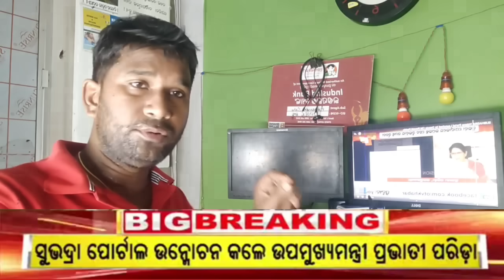ଲଞ୍ଚ ହେଲା ସୁଭଦ୍ରା ପୋର୍ଟାଲ ✅Subhadra Portal lunch Subhadra yojana Online Apply Start Subhadra Portal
ସର୍ବ ପ୍ରଥମେ ସରକାରୀ ଯୋଜନା ର ସବୁ ଖବର ଆଗେ ପାଇବା ପାଇଁ ଆମ whatsapp ଚ୍ୟାନେଲ କ୍ଲିକ୍ କରନ୍ତୁ।

🌟 **🔥 ଲଞ୍ଚ ହେଲା ସୁଭଦ୍ରା ପୋର୍ଟାଲ! ✅ Subhadra Yojana Online Apply Start!** 🔥

Welcome to our new video where we unveil the revolutionary Subhadra Portal! 🚀 Designed to streamline services, this platform promises convenience like never before for applying under the Subhadra Yojana. Watch as we walk you through the key features, application process, and how it simplifies the user experience 🙌. Learn how to navigate the portal effortlessly and maximize your benefits! Explore, Share
                                                                         subhdra online apply today
subhadra yojana first installment 17-september
subhadra yojana portal lunch
subhadra Yojana 04-sept-Online start
subhdra yojana online apply live
subhdraodishagov.in
subhadra yojana scheme online registration
subhadra yojana online application
how to apply subhdra yojana in mo Sevakendra
moseva Kendra subhadra yojana online
csc subhadra yojana online apply
subhadra yojana eligibility
subhadra yojana apply in msk
empowerment of ladies
odisha one portal subhadra yojana
csc subhadra yojana online process
mo seva Kendra subhadra yojana online process
subhadra yojana documents
subhadra yojana website
subhadra yojana kemiti apply kariba
subhadra yojana form download
subhadra yojana misan sakti department
wcd & mission sakti for Subhadra yojana
subhadra yojana full details explain
subhdra yojana required documents
subhdra yojana guideline
how to apply subhadra yojana online
subhdra yojana start date mohan majhi
subhadra yojana pravati parida declared
subhdra yojana pdf form
subhdra yojana online last date